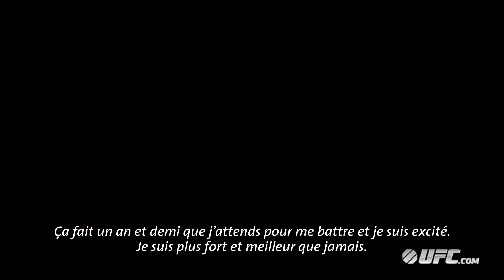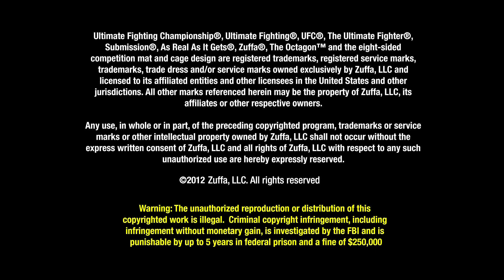UFC 154 : Entrevue d'avant-combat de Georges St-Pierre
Après une période de convalescence d'un an et demie, Georges St-Pierre soutient être meilleur et plus fort que jamais. Découvrez pourquoi il est confiant de demeurer champion après l'UFC 154.